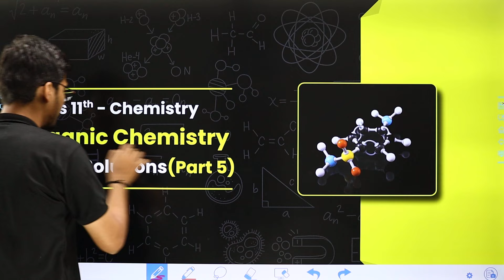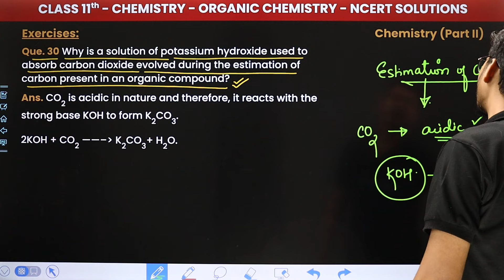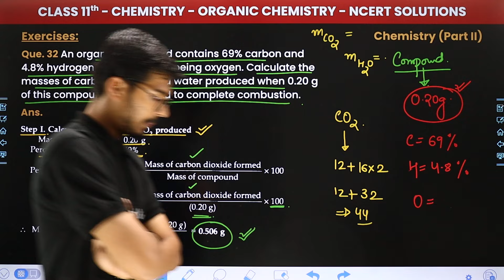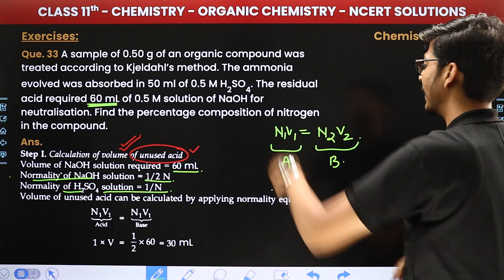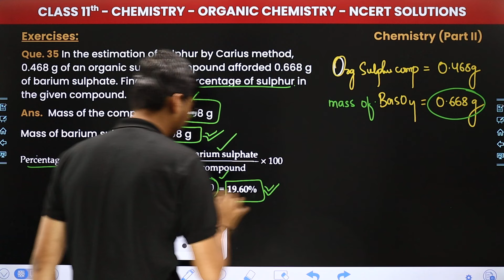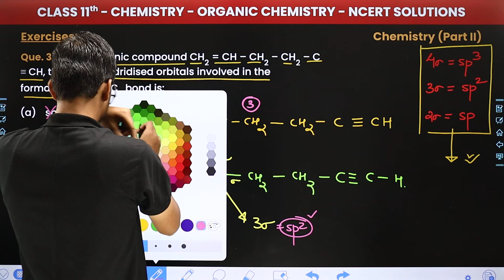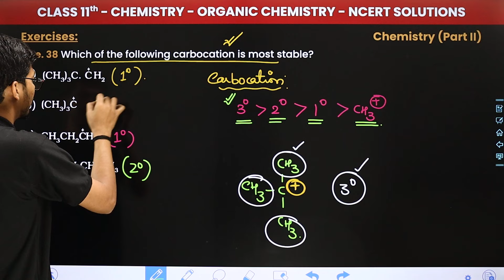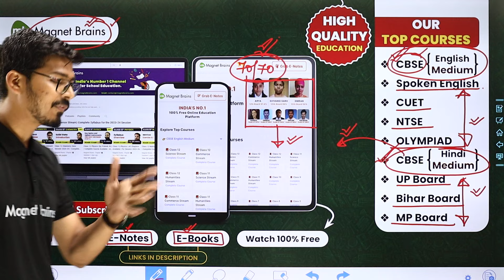Organic Chemistry - NCERT Solutions (Part 5) | Class 11 Chemistry Chapter 8 | CBSE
✔️ Class: 11th
✔️ Subject: Chemistry
✔️ Chapter: Organic Chemistry (Chapter 8)
✔️ Topic Name: NCERT Solutions (Part 5)
✔️ Topics Covered In This Video (By Hemant Sir): This video from Hemant Sir covers the topic NCERT Solutions of Chapter 8, Organic Chemistry of Class 12 Chemistry. Tune in to gain insights into the syllabus of this new session, and understand the underlying concepts in a better way. This video covers - organic chemistry, chemistry, neet, organic chemistry ncert solutions class 11, organic chemistry ncert solutions, class 11th organic chemistry ncert solutions, organic chemistry ncert solutions class 11, organic chemistry ncert solutions class 11th, organic chemistry ncert solutions, organic chemistry ncert based, organic chemistry ncert solutions.
00:00 Introduction: Organic Chemistry - NCERT Solutions (Part 5)
01:28 Exercises:(28-40) Que. 28 Explain, why an organic liquid vaporises at a
temperature below its boiling point in its steam distillation?
51:25 Website Overview

organic chemistry ncert solutions class 11 chemistry
organic chemistry ncert solutions class 11 chemistry notes
organic chemistry ncert solutions class 11 chemistry chapter 8
organic chemistry ncert solutions class 11
organic chemistry class 11 ncert solutions
organic chemistry class 11 ncert
Class 11 chemistry organic chemistry ncert solutions download
organic chemistry class 11 ncert pdf